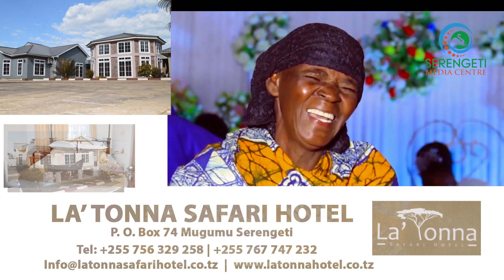UTACHEKA WALICHOKIFANYA WAALIKWA KWENYE HARUSI HII